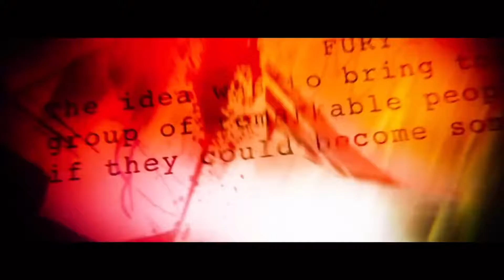7even Nation Army - qas